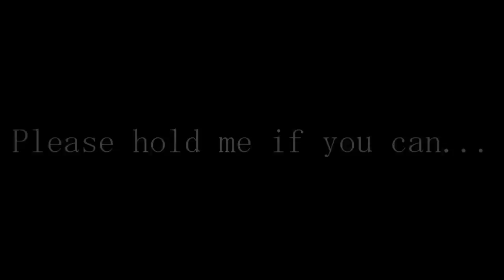Desire: Devastation | S4E4 - Put Your Venom In Me